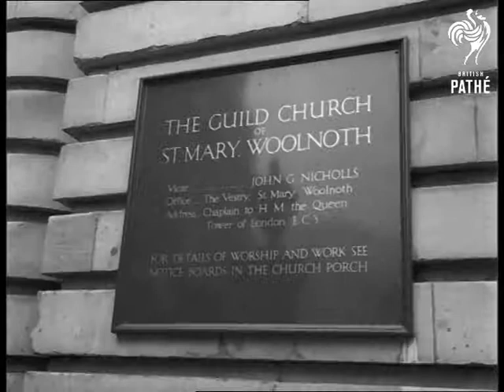Woolnoth Society Procession Through City Of London (1969)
London.

Low angle long shot of traffic at the Bank, London. MS. Woolnoth Society procession leaving the Mansion House. Various shots of the procession consisting of members of the Woolnoth Society moving through streets. Sir Ian Bowater, Lord Mayor of London is in procession. Various shots of the procession entering the Guild Church of St. Mary Woolnoth for Thanksgiving Day Service. GV. The church which is in Lombard St.

(Orig. Neg.)

 FILM ID:3327.1